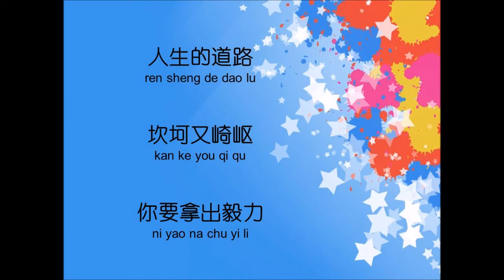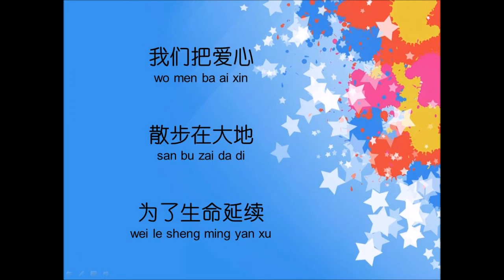威风堂堂wei feng tang tang song of indomitable dignity